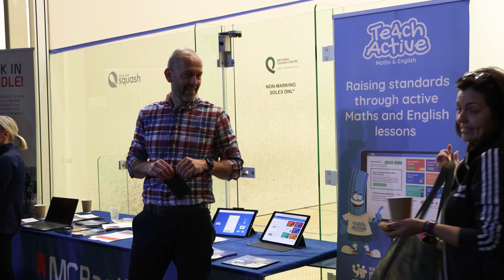MANCHESTER P.E CONFERENCE 2023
In October 2022, the first Manchester P.E conference was held at The National Squash Centre and Regional Arena.

Teachers, coaches, instructors and organisations from across Manchester attended the day filled with activities, fun and learning

We interviewed a few of those there on the day, watch to learn more!